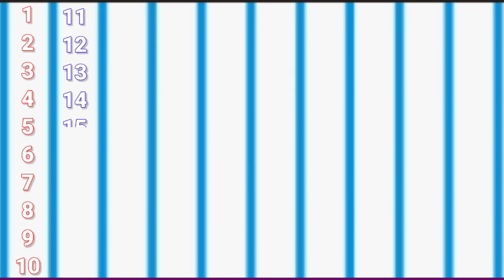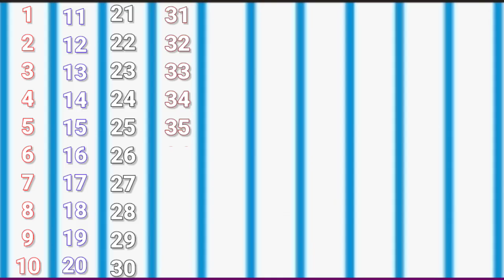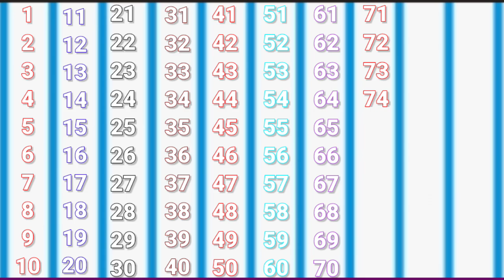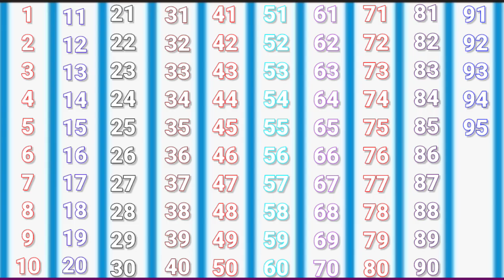Ginti | 1 से 100 तक गिनती | ginti in hindi | ek se sau tak ginti hindi mein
Your Query
1 se 100 tak ginti
ginti 100 tak
ginti video
1234 numbers
ginti ginti
ginti song
1 se 100 tak counting
1 se 100 tak ginti hindi mein
1 se 100 hindi mein padhe
1 to 100 counting
ginti wala
ginti hindi
1234

गिनती 1234
गिनती गिनती
100 तक गिनती
गिनती पहाड़ा